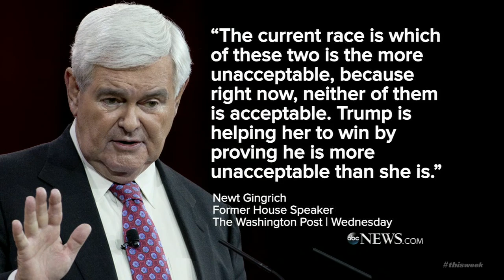Rudy Giuliani Defends Donald Trump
Former New York City Mayor Rudy Giuliani and Trump adviser Rudy Giuliani is interviewed on "This Week."